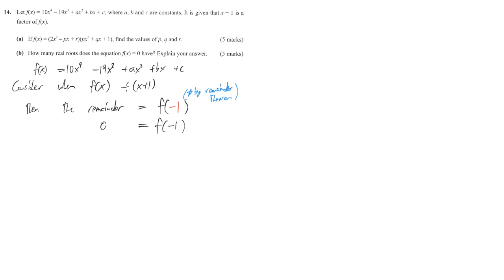DSE maths Llody Mock 1 paper1 #14 more about polynomial comparing coefficient